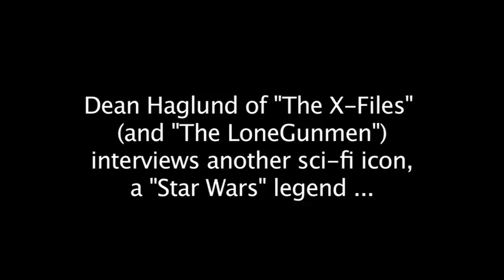Combat Radio and Chillpak Hollywood Hour at PopCon L.A.: R2-D2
On 6-8 July 2012, Ethan Dettenmaier's Combat Radio and Dean Haglund's Chillpak Hollywood Hour joined forces in an all-hands-on-deck assualt on PopCon L.A. at the Los Angeles Convention Center.  In this clip, Dean Haglund (one of the computer-hacking Lone Gunmen from "The X-Files") interview another sci-fi icon, a "Star Wars" legend ...